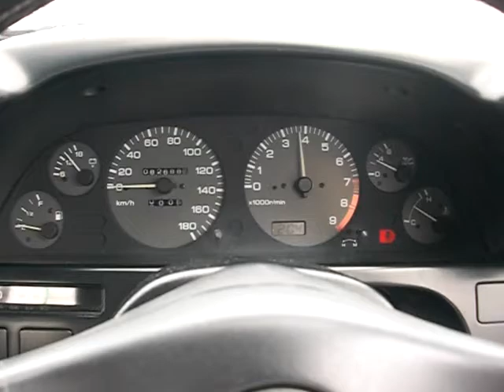SKYLINE HR32-118347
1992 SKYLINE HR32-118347